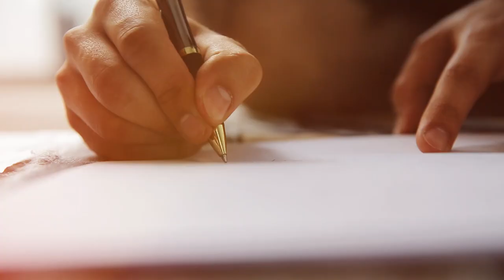Catching up with Paper Cranes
We recently caught up with Santo from Paper Cranes. A production team based in Sydney that specialises in wedding cinematography.

Join Clinton as he discusses creative & technical aspects of producing one of their films.

Paper Cranes have also announced their Unfold Workshop for 2015 which will be held in 2015 featuring David Soong from Axioo. for more details and to register.